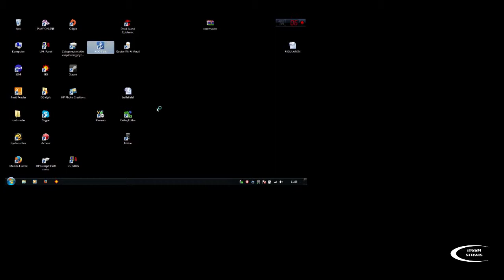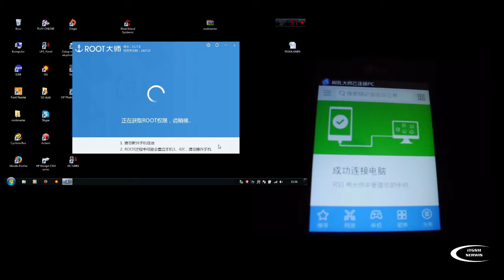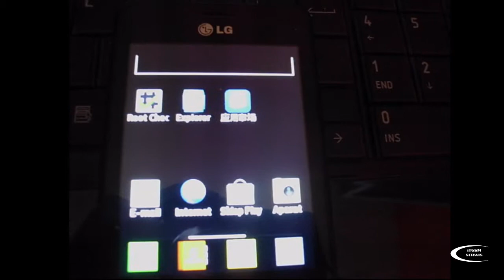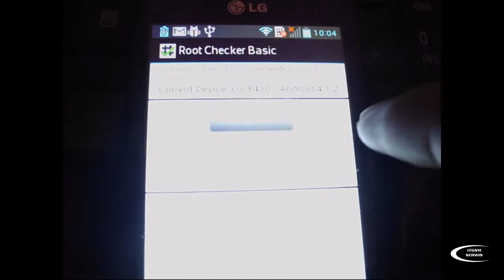LG L3 II Root